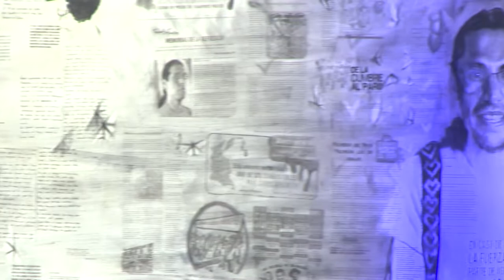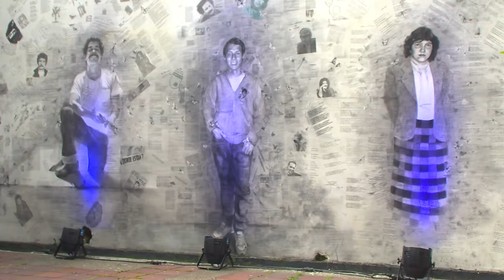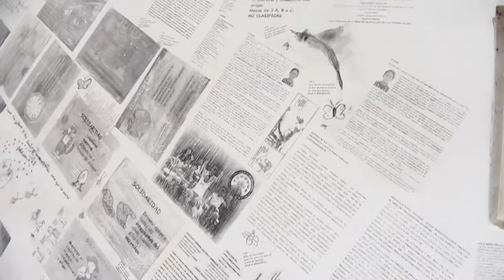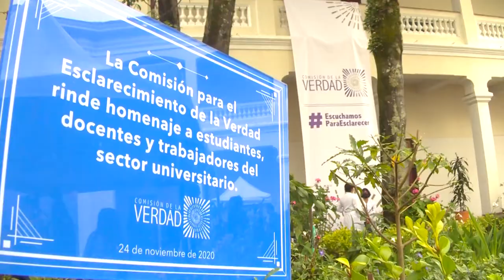Comisión de la Verdad. Afectaciones y resistencias del sector universitario en Bogotá.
Espacios de escucha "Afectaciones y resistencias del sector universitario en Bogotá."